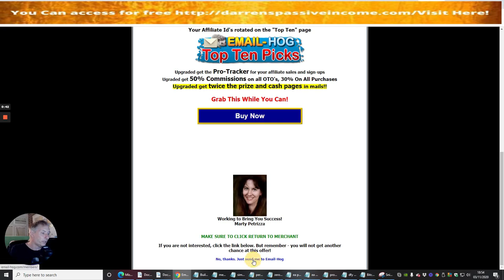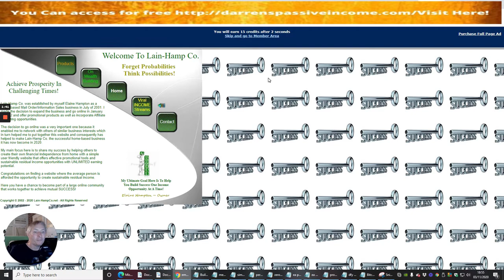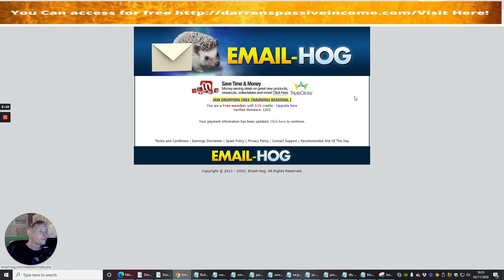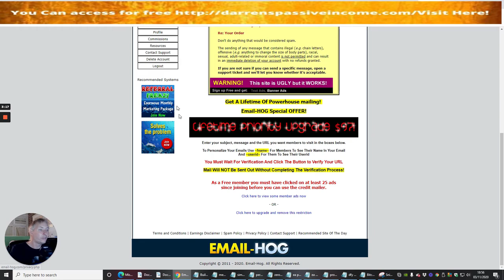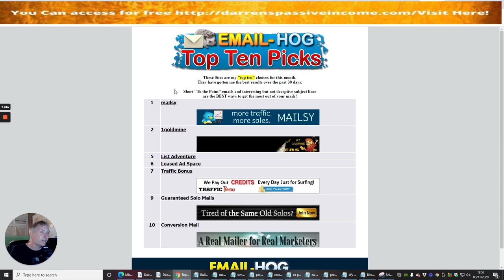Email Hog Review - Master the art of building a email list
Email Hog Review-Mastering the art of building an email and followers list which eventually will turn into proven people to buy your products or advertised niche.

💯 Email Hog Review will help you with creating a list building tool which you can put into action and build your followers leads and subscribers to your chosen website or by a landing page

💯 Email Hog is a Traffic Exchange, packed with unique features and tools. It is one of the most popular and active traffic exchanges, and also it’s voted the best traffic exchanges by members. This help page is designed to help you use the features of Email Hog, with information and easy step by step instructions. You can translate the page in the sidebar to the right if it is easier for you.

💯 Link here Gets you free Traffic Now!